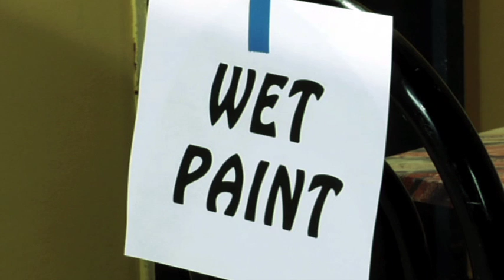WetPaint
Directing 2 Student Work - 1 minute films
Directed by: Mike Houghton